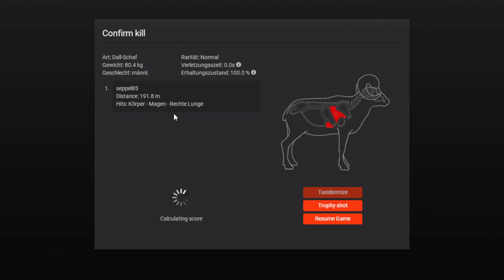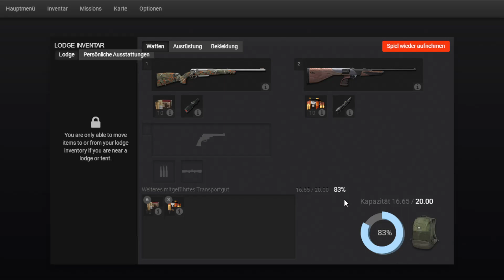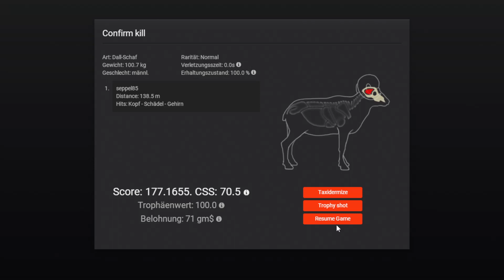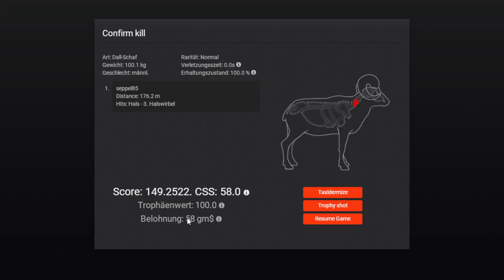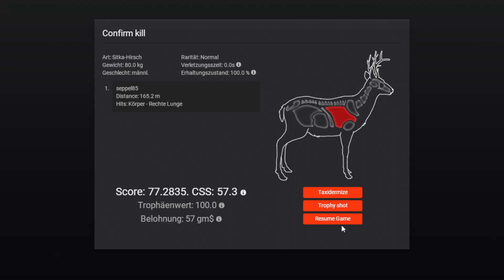#041 Der Hirschbock stand wie bestellt [The Hunter Classic]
Dieses Spiel spiele ich nur ohne Worte ihr habt zwar den Spielsound, aber ich mache keine Erklärungen wie in den anderen Videos von mir.

the Hunter Classic kommt ab sofort Mittwochs um 17 Uhr ein neues Videos
Sollte es viel geschaut werden werde ich auch weitere Folgen inne Woche Bringen